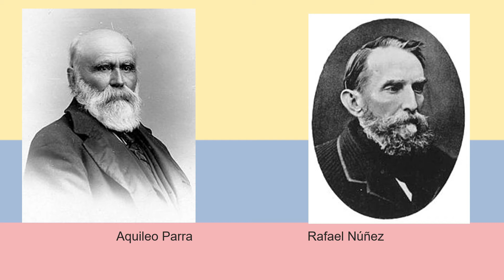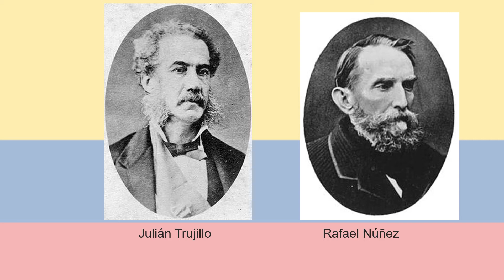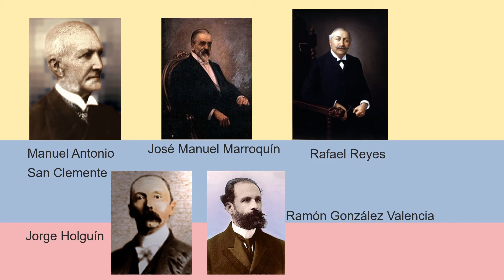Colombia EP 2